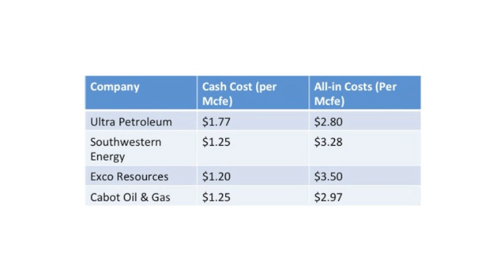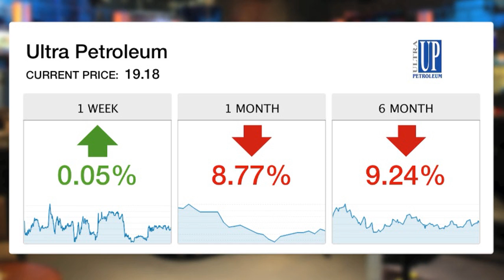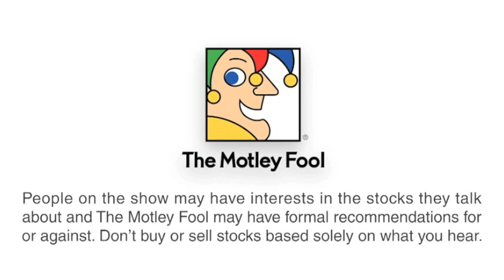Investors, Buy Ultra Petroleum BEFORE 2014! (Here's Why)